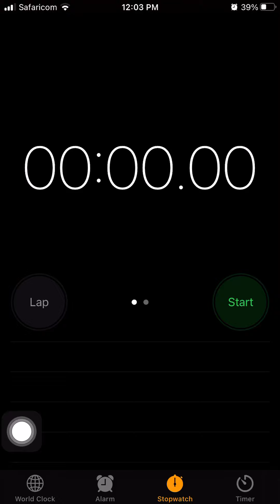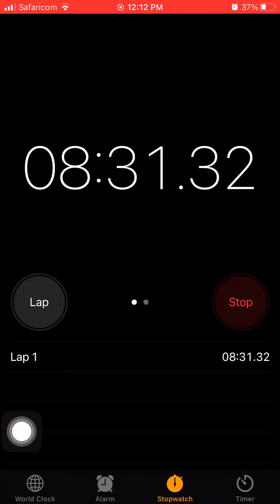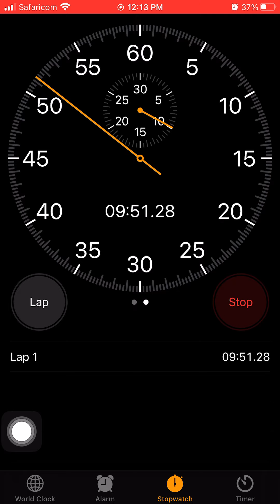10 minutes stopwatch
10 minutes stopwatch